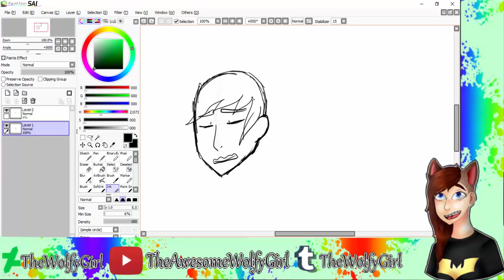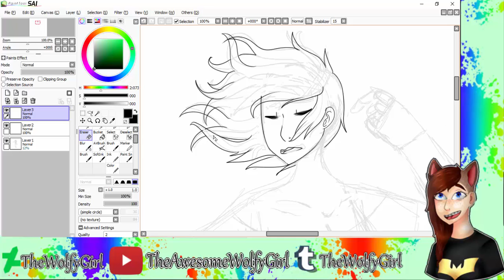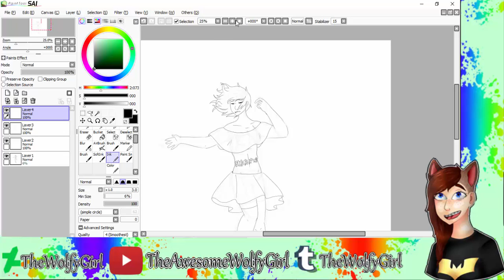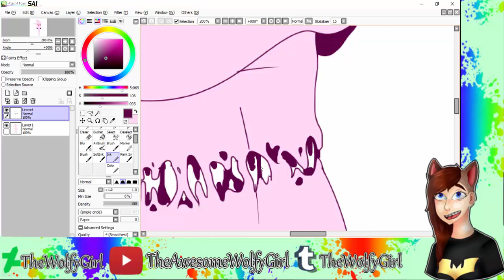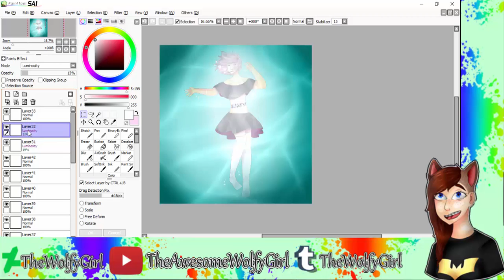Submerged - Speedpaint (Redraw)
How do you guys like the new set up? It took forever, but if ya'll prefer the way it was before, I can change it back. This is a redraw of something that I did about 7 months ago, and look! I can actually draw water now!! I really like doing stuff like this, so be warned, you'll see more in the future.